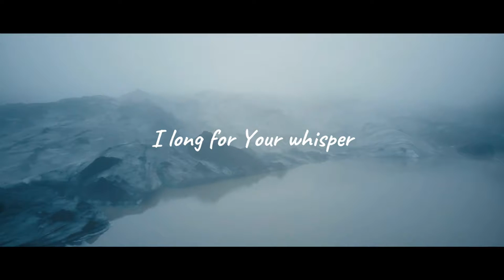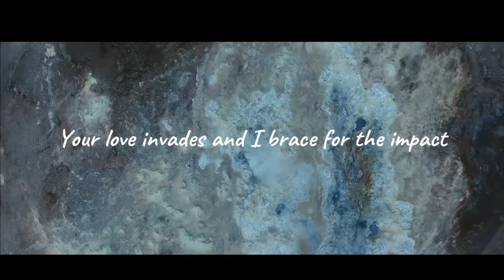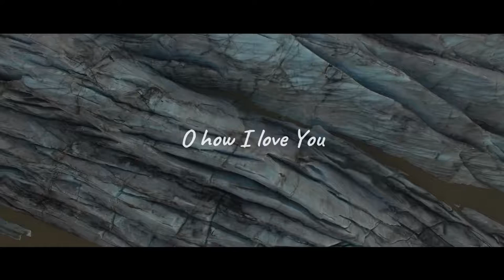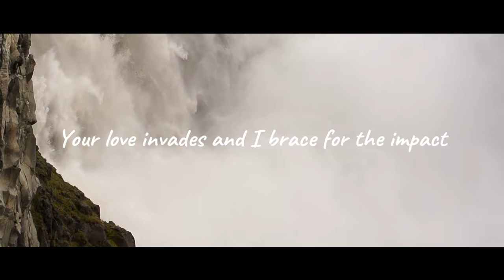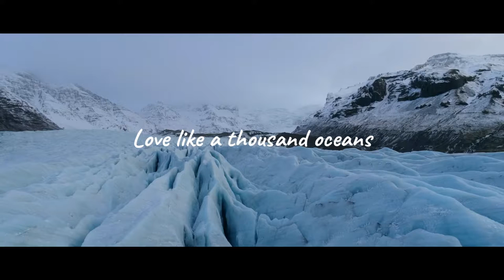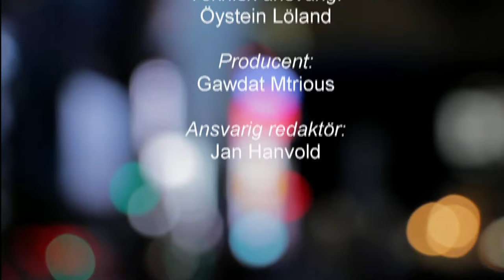Sverige Live | 2019.31.12 - Nyårsafton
Programledare: Zoran Kovacevic, Amanda Göransson, Camilla Christiansson.

Gott nytt år från oss alla på Vision Sverige!